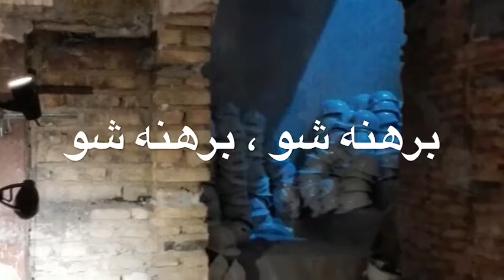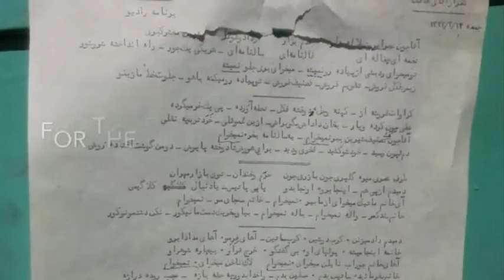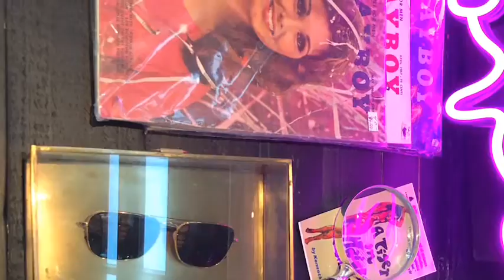Shahyar Ghanbari's Rewind Me In PARIS / NUDITE ....NAKEDDNESS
Coming Soon  on @applemusic & The other platforms.
Rewind Me In PARIS is  about FREEDOM of IMAGINATION...
I'm a POET from RUMI's LAND...From RUMI's ROOM and I LOVE PARIS...Because PARIS is a WOMAN :
MY WOMAN...